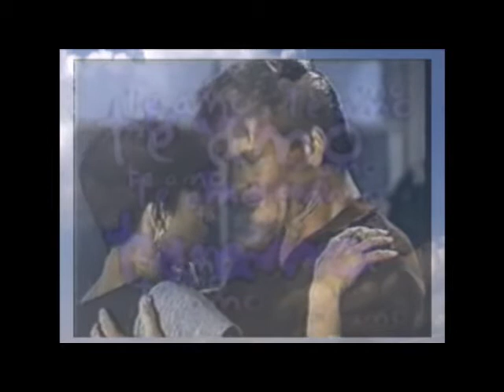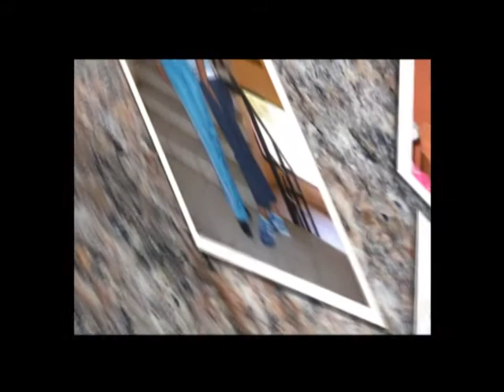Mi Amada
Mi Princesa, Mi Esposa, hoy se que el Dios es lo mejor que nos paso en nuestras vida, y el solo el es testigo de que eres y seras Siempre mi mejor razón de decir Gracias mi amado Gracias mi Dios, no te basto con darme la vida, con darme tu amor si no me Diste esta Princesa, y este Buen Amor...